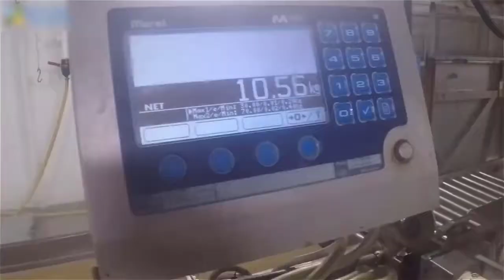Amazing automatic long line fishing and processing video in the sea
The video shows how fishermen catch fish in the sea by automatic long lining .And also shows the processing technique of caught fish and all are done on the ship itself.Some big fish are caught and processed.